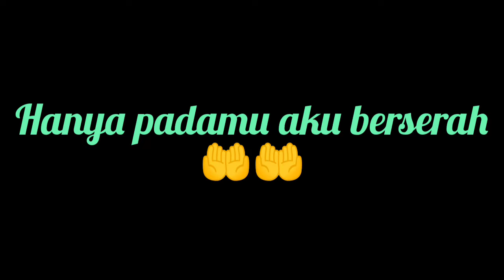MAU NYA KAYA MODEL BARBERSHOP EHH JADI NYA BEGINI ll Fade list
model fade list banyak di gemari para anak2 hingga remaja,,model ini terlihat sangat keren karna ada garis atau list